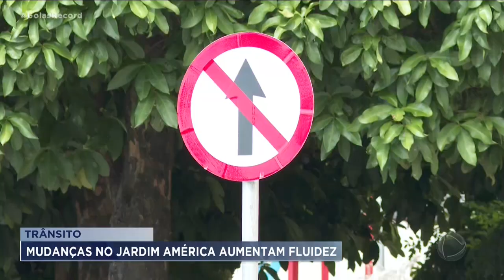POLÍTICA EM DEBATE: TRÂNSITO DE GOIÂNIA PASSA POR MUDANÇAS IMPORTANTES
SOBRE ESSE ASSUNTO A GENTE CONVERSA AGORA COM O SECRETÁRIO HORÁCIO MELLO, DA SECRETARIA MUNICIPAL DE MOBILIDADE.